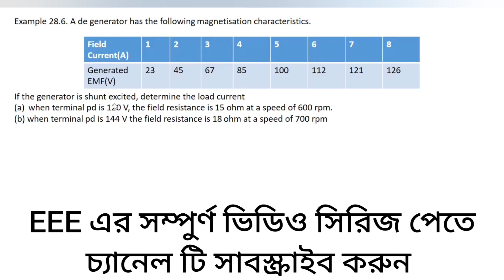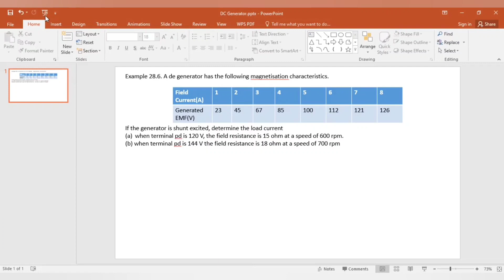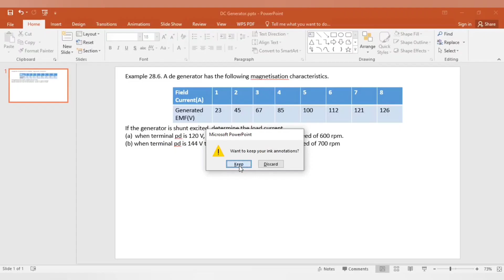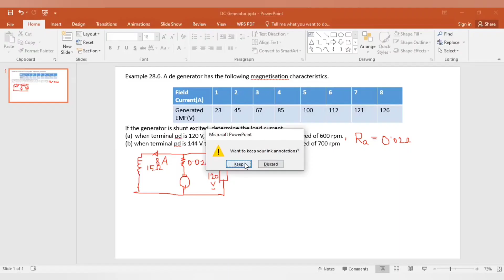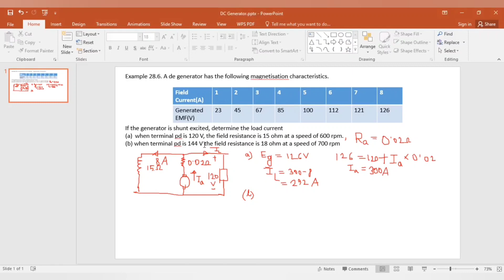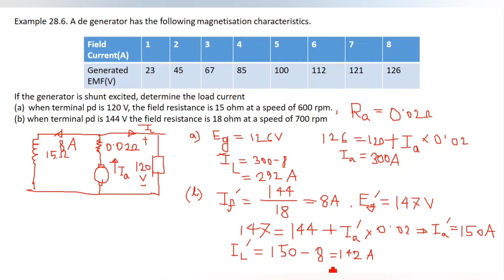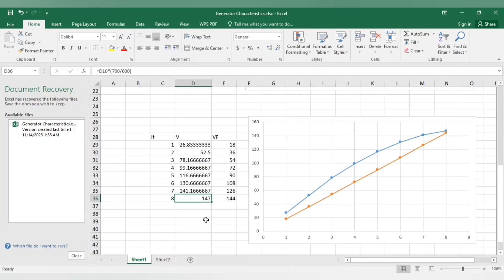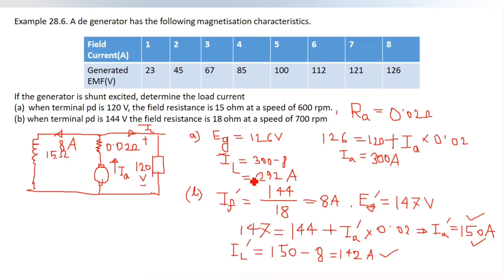DC Generator OCC(Open Circuit Characteristics) Curve Math Class 6 || Theraja 28.06||Bangla Tutorial